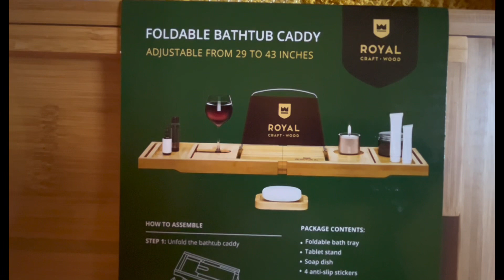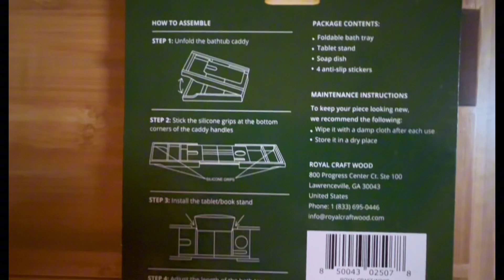TGIF NIGHT ROUTINE | Relaxing & Self - Care | Goodbye work week, Hello weekend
Welcome! In this video I show you how I close out yet another long & taxing work week.

To get yourself any one of my Savings Challenges :
A5 FAITH 5k Savings Challenge
A6 I Am 7k Savings Challenge
A6 Self Care
A6 Twelve Months Pa Savings Challenge

For My Printable Download savings challenges visit my Etsy shop : www. Etsy/shop/ MyPeaceIsPriceless.com